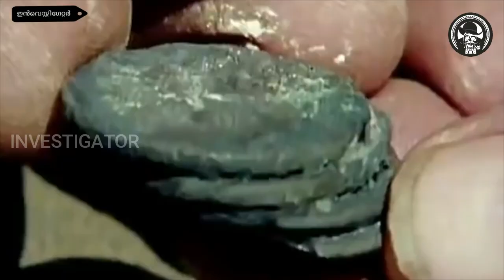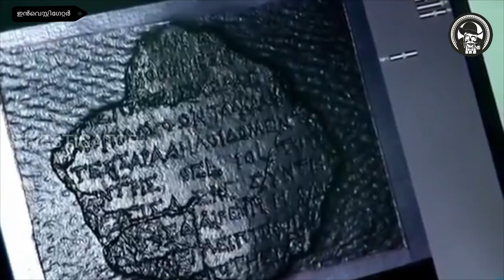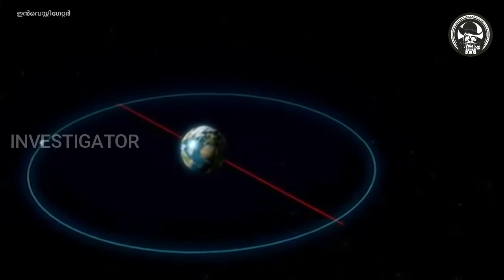2000 വർഷം പഴക്കമുള്ള കമ്പ്യൂട്ടർ | Worlds First 2000-year-old computer called Antikythera Mechanism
Investigator, Investigator Malayalam presenting new video about Worlds First 2000-year-old computer called Antikythera Mechanism  in this video we are mainly looking story of A 2,000-year-old computer called the Antikythera Mechanism helped the ancient Greeks understand their universe.
One hundred fifteen years ago, an archeologist was sifting through objects found in the wreck of a 2,000-year-old vessel off the Greek island Antikythera. Among the wreck’s treasures — beautiful vases and pots, jewelry, a bronze statue of an ancient philosopher — was the most peculiar thing: a series of brass gears and dials mounted in a case the size of a mantel clock. Archeologists dubbed the instrument the Antikythera mechanism. The genius — and mystery — of this piece of ancient Greek technology, arguably the world’s first computer, is why Google is highlighting it today in a Google Doodle.
What is the Antikythera mechanism?
At first glance, the piece of brass found near the wreck looks like something you might find in a junkyard or hanging on the wall of a maritime-themed dive bar. What remains of the mechanism is a set of rusted brass gears sandwiched into a rotting wooden box.
But if you look into the machine, you see evidence of at least two dozen gears, laid neatly on top of one another, calibrated with the precision of a master-crafted Swiss watch. This was a level of technology that archeologists would usually date to the 16th century, not well before the first.

But a mystery remained: What was this contraption used for?

The world’s first mechanical computer?
To archeologists, it was immediately apparent that the mechanism was some sort of clock, calendar, or calculating device. But they had no idea what it was for. For decades, they debated: Was the Antikythera a toy model of the planets? Or perhaps it was an early astrolabe (a device to calculate latitude)?

In 1959, Princeton science historian Derek J. de Solla Price provided the most thorough scientific analysis of the contraption to date. After a careful study of the gears, he deduced that the mechanism was used to predict the position of the planets and stars in the sky depending on the calendar month. A main gear would move to represent the calendar year, and would, in turn, move many separate smaller gears to represent the motions of the planets, sun, and moon.

So you could set the main gear to the calendar date and get approximations for where those celestial objects would be in the sky on that date.

And Price declared in the pages of Scientific American that it was a computer: “The mechanism is like a great astronomical clock ... or like a modern analogue computer which uses mechanical parts to save tedious calculation.”

It was a computer in the sense that you, as a user, could input a few simple variables and it would yield a flurry of complicated mathematical calculations. Today the programming of computers is written in digital code — series of ones and zeros. This ancient clock had its code written into the mathematical ratios of its gears. All the user had to do was enter the main date on one gear, and through a series of subsequent gear turns, the mechanism could calculate things like the angle of the sun crossing the sky. (For some reference, mechanical calculators — which used gear ratios to add and subtract — didn’t arrive in Europe until the 1600s.)